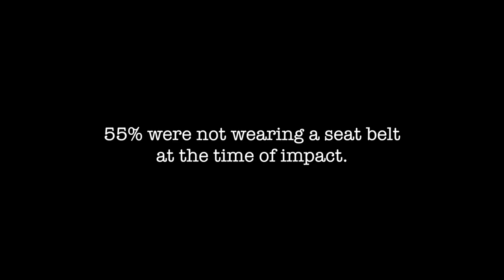Seatbelt Project Group 6